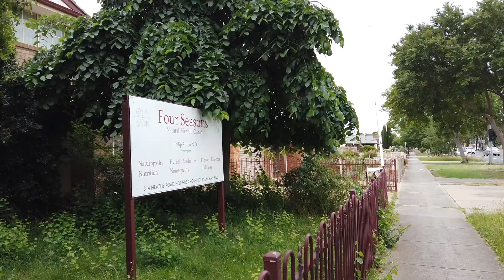Werribee-Hoppers Crossing, Victoria, Australia with stats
Welcome to Hoppers Crossing / Werribee? I initially thought I was walking on the Werribee part of this area outside the Pacific Werribee Shopping Centre. I started my walk at Pacific Werribee Shopping Centre and I just assumed that anywhere within close proximity is still part of Werribee. The Heaths Road side is part of Hoppers Crossing despite the name and the Derrimut Road side is part of Werribee but there are parts the belong to Hoppers Crossing. I know it sounds confusing because it is confusing.

Pacific Werribee is a relatively big-sized shopping centre. Not as big as Highpoint and Chadstone, of course, but certainly the biggest in the local area. It has H&M and Uniqlo stores. When these two non-Australian brands put up stores in certain shopping centres, I can only assume that they have done their research that there is good, sustainable demand in the area for their products.

Enjoy the video with some facts about Werribee. Note of the spelling. Double R and double E. And walk around Hoppers Crossing-Werribee area.

Unwind, relax and enjoy. Join me in exploring Hoppers Crossing-Werribee area.